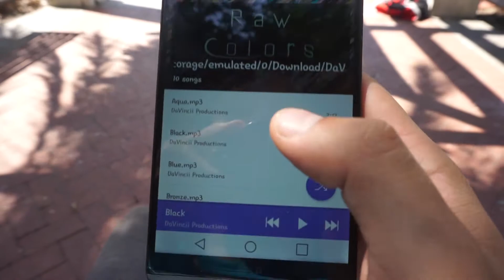New Orleans Dancer: EDDY NOVA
Made a video with the homie Ed Fugon also known as EDDY NOVA. He is born and raised in New Orleans, Louisiana. One of many dancers in the NOLA scene. Hope you all enjoy.